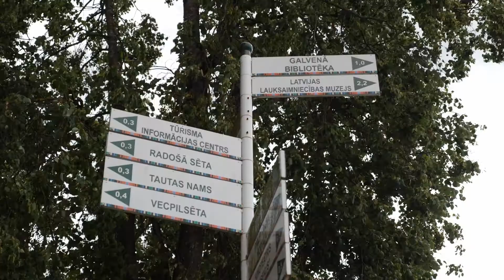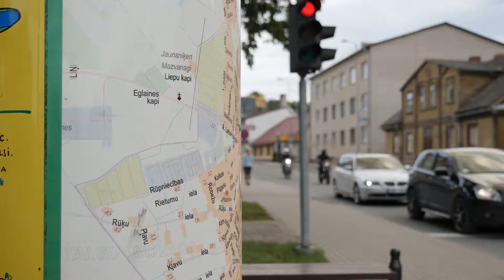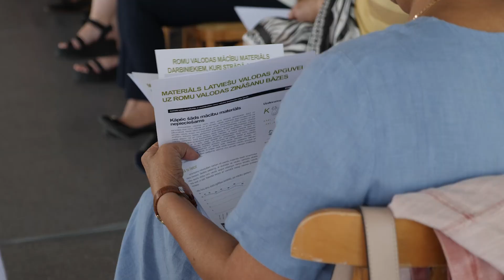Diskutē par romu integrēšanu sabiedrībā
Divas dienas Talsos un Sabilē viesojās pārstāvji no Kultūras ministrijas Reģionālo ekspertu tīkla romu jautājumos, lai kopīgās diskusijās dalītos gan ar labo praksi, gan diskutētu par problēmjautājumiem, kas saistīti ar romu integrēšanu sabiedrībā.